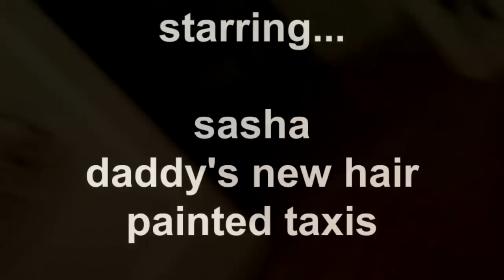daddy got a haircut